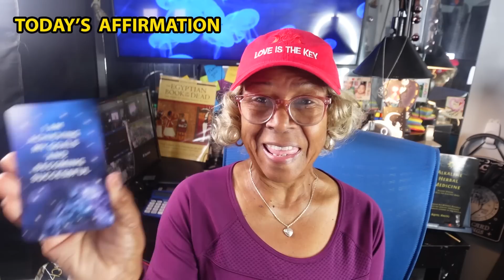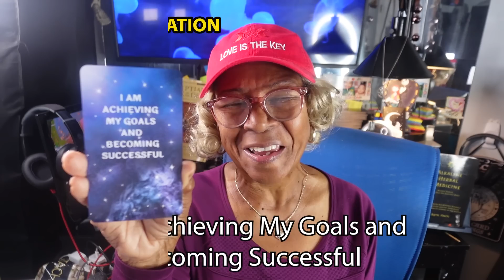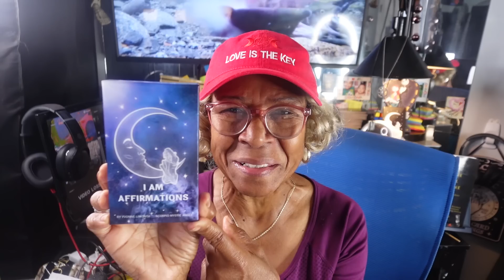POLYAMORY AND POLYGAMY: Relationship advice, goals & tips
In polygamy, one person has multiple partners, whereas, in polyamory, both the partners are allowed to take multiple lovers.